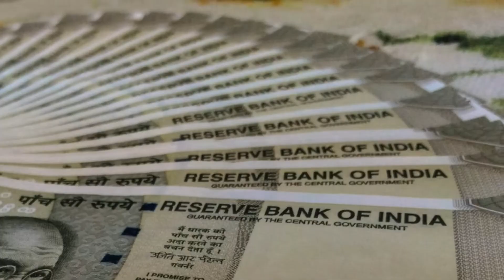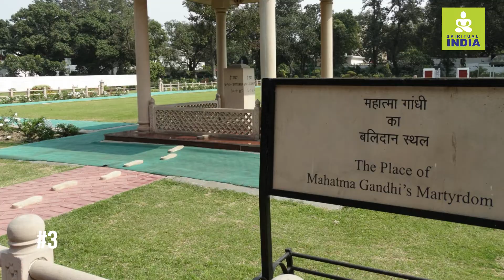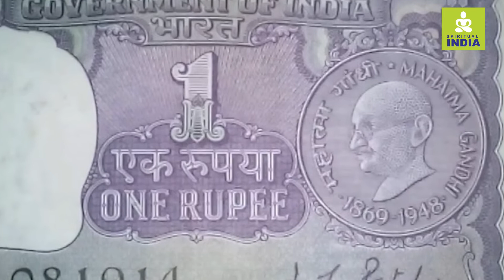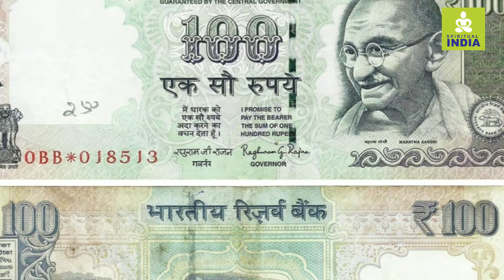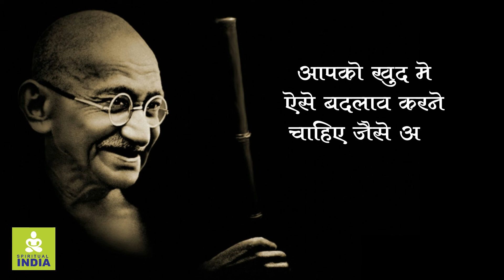भारत के नोटो पर गांधी जी की फोटो का जानिए रहस्य - Secret of Gandhiji's Photograph on Indian Note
Mahatma Gandhi Secret
How was the current photo of Gandhiji selected?

You’ll be surprised to know that the chosen portrait of Mohandas Karamchand Gandhi is not a caricature, after all. Yes, this is a real image of Gandhiji smiling, which was captured when he visited Lord Fredrick Pethick Lawrence to then Viceroy’s house (presently Rashtrapati Bhavan)
And, with every region having their own famous freedom fighter and every religion having a sacred name, it would be difficult to satisfy each and everyone and keep them united, hence, Mahatma Gandhi being the ‘Father of the nation’ was decided to be featured on the currency note.
This particular moment was captured by an unknown photographer, back in 1946; one year from India’s Independence. Much later the face of Mahatma Gandhi was cropped and featured on the present Indian Currency.

In October 1987, `500, banknote was introduced in October  1987 with the portrait of Mahatma Gandhi and the Ashoka Pillar watermark.The Reserve Bank has introduced banknotes in the Mahatma Gandhi Series since 1996.

The banknotes in MG Series – 1996 were issued in  the denominations of ` 5,  (introduced in November 2001) ` 10 (June  1996), ` 20 (August 2001), ` 50 (March 1997), `100 (June 1996), ` 500 (October 1997) and `1000  (November 2000). All the banknotes of  this series bear the portrait of  Mahatma Gandhi on the obverse (front) side, in  place of symbol of Lion  Capital of Ashoka Pillar, which has also been retained  and shifted to  the left side next to the watermark window. This means that  these  banknotes contain Mahatma Gandhi watermark as well as Mahatma Gandhi's   portrait.